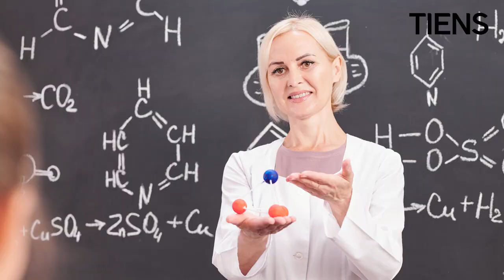Спирулина Тяньши 2022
Спирулина в капсулах "Тяньши" - это целый комплекс витаминов, белок и сила моря!